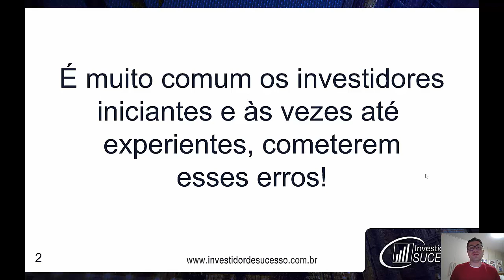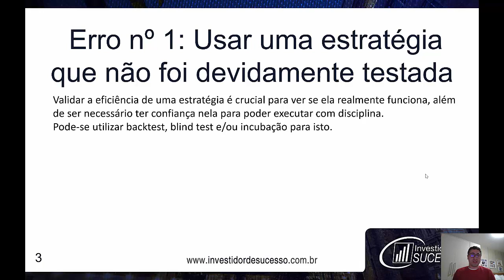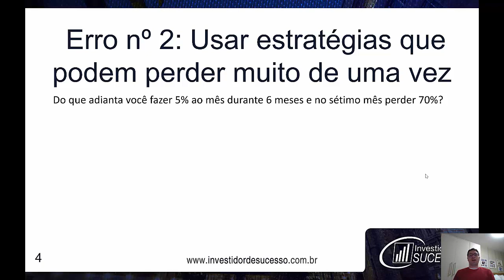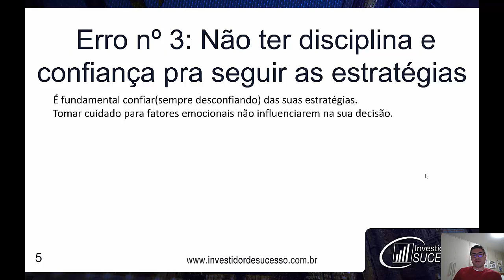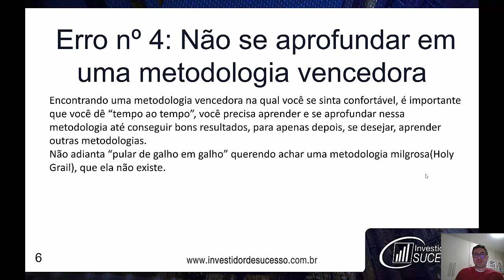Os 4 Maiores Erros dos Traders no Mercado | Marcello Vieira